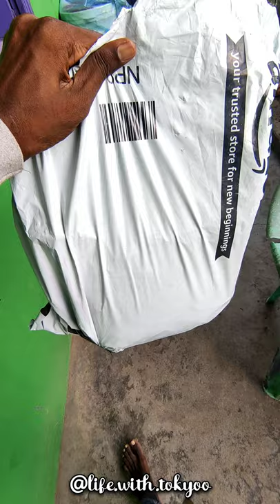Unboxing pedigree pro for tokyo🐕❤